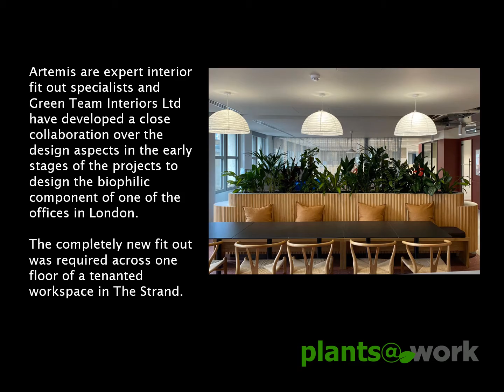plants@Awards 2022, Gold Leaf: Green Team Interiors Ltd Project: Artemis Strand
plants@work Awards  2022, Gold Leaf: Green Team Interiors Ltd Project: Artemis Strand

Celebrating Interior Landscape Excellence
Each year plants@work honours companies through its Industry Awards in Landscape Excellence. The awards are designed to recognise the vitally important work carried out by our members and to identify the teams and individuals that are performing their functions to the highest possible standards.